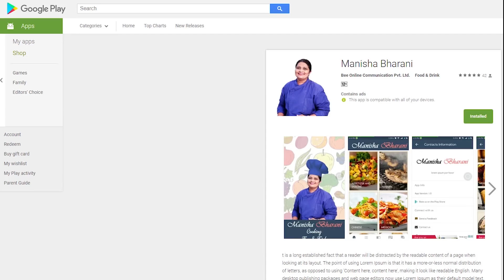सुबह या शाम की भूख मे खाये मीठा हेल्थी टेस्टी गाजर केक जो सब को भा जाये Breakfast Evening Recipe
Learn how to make Carrot Cake Christmas Recipe. We all love Carrot Cake which is Healthy, Simple, Moist and turns outs Best at home. I am sharing Easy  क्रिसमस गाजर का केक  रेसिपी with You all which is Delicious and irresistible in taste and ingredients are easily available at home. You can give in Lunch Box, Tiffin Box Breakfast, Teatime or any time of the day. These mini Carrot cupcakes loved by all age groups.

Christmas Cake Recipe Best Moist Simple Easy Eggless Christmas Fruit Cake Idea क्रिसमस फ्रूट केक रेसिपी

Carrot Cake Christmas Recipe Easy Simple Best Moist Eggless Carrot Cupcake क्रिसमस गाजर का केक  रेसिपी